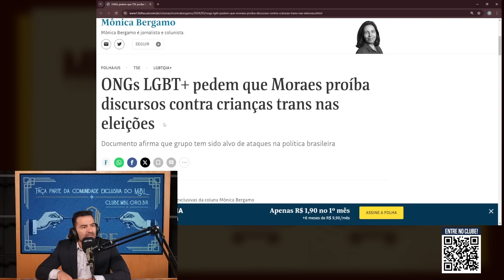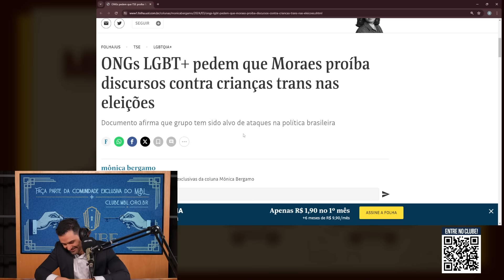ESQUERDISTA ATACA AMANDA VETTORAZZO! | Cortes do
Este esquerdista resolveu atacar Amanda Vettorazzo após os vídeos que ela gravou na Parada Gay. Ele deixa claro que o respeito à mulher, para a esquerda, só se aplica para aquelas mulheres de esquerda. E nós deixamos claro que ele será devidamente processado, após inclusive incentivar a agressão - na frente de uma câmera, é claro - contra quaisquer membros do MBL, mesmo que sejam mulheres.